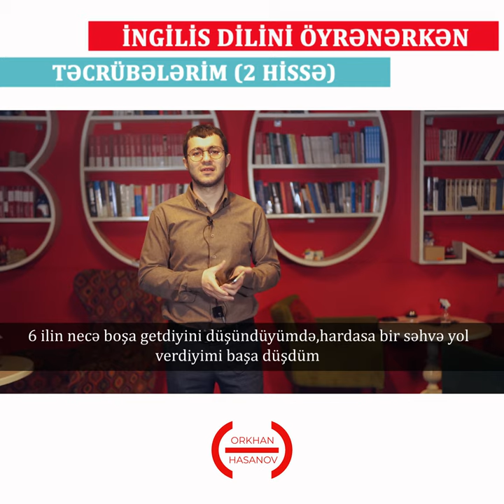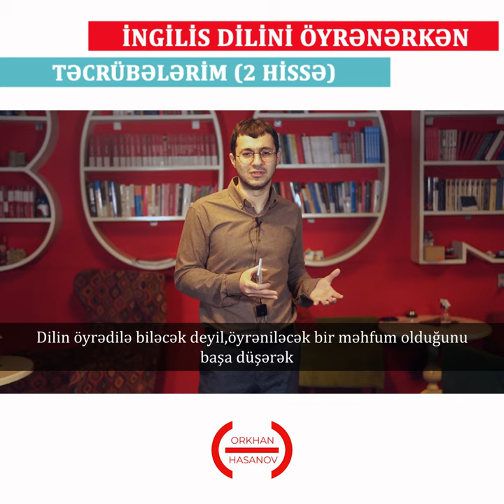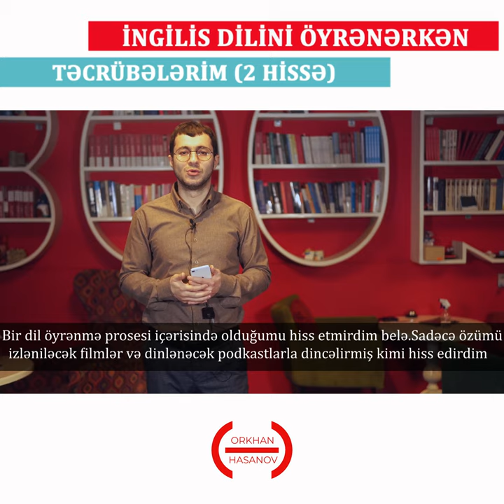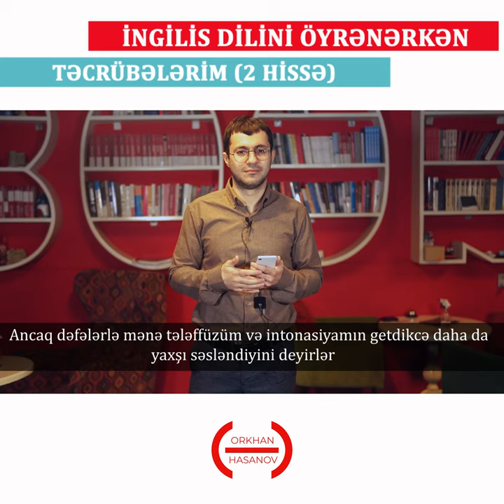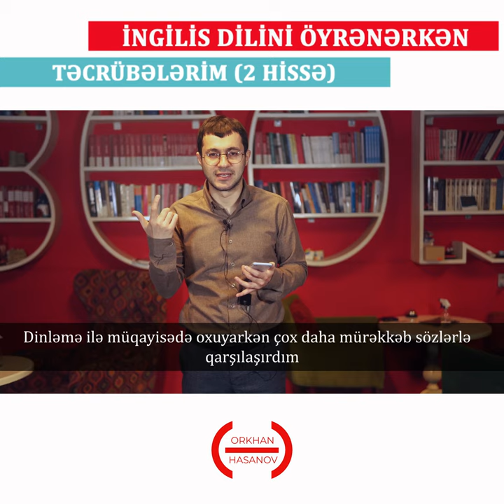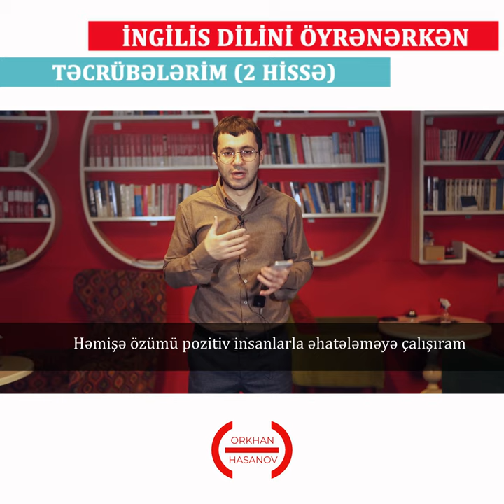İngilis dilini öyrənərkən təcrübələrim(2 hissə)